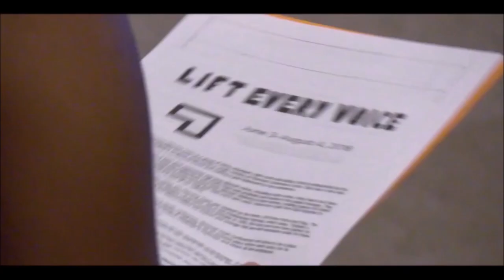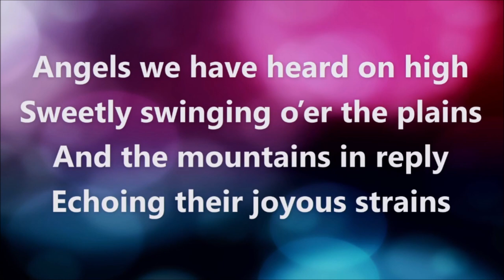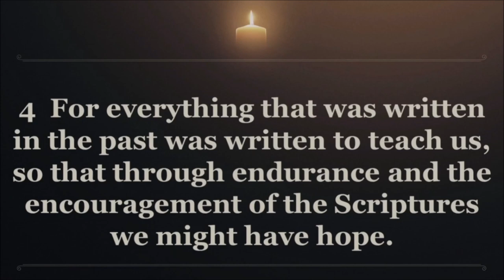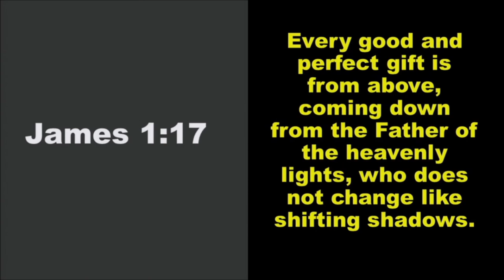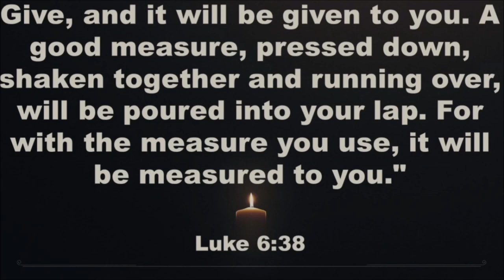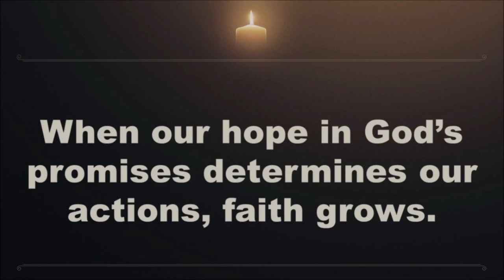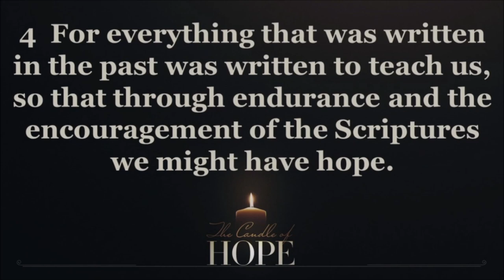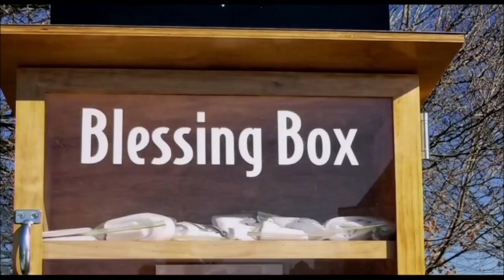Hope From the Promises of God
November 29,  2020 |Hope From the Promises of God| Rev. Dr. Jerry L. Cannon
Senior Pastor.  - C.N. Jenkins Memorial Presbyterian Church.